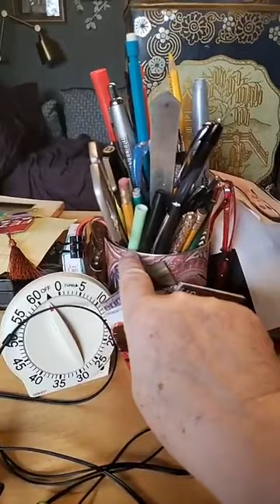DESCRIPTIVE POWER | Janet Fitch's Writing Wednesday